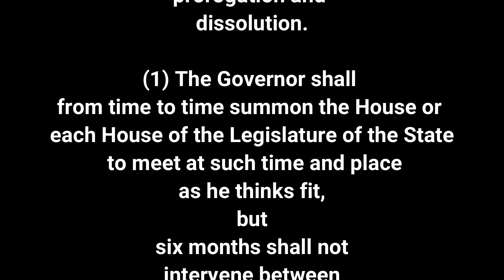ARTICLE 174 | Listen and Share an article every day| THE CONSTITUTION OF INDIA, Part-VI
THE CONSTITUTION OF INDIATHE CONSTITUTION OF INDIA
Presented by
Sreedhar.G

PART VI
THE STATES
CHAPTER III.-THE STATE LEGISLATURE
General

Article-174.
Sessions of the State Legislature,
prorogation and
dissolution.

(1) The Governor shall
from time to time summon the House or
each House of the Legislature of the State
 to meet at such time and place
 as he thinks fit,
but
 six months shall not
intervene between
 its last sitting in one session
 and the date appointed
 for its first sitting in the next session.

(2) The Governor may from time to time—
(a) prorogue the House or either House;
(b) dissolve the Legislative Assembly.]